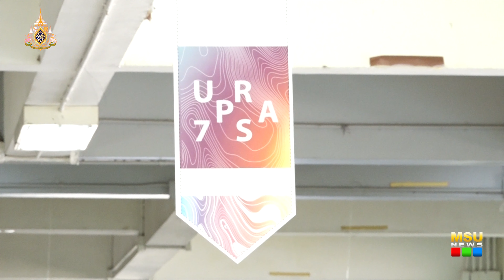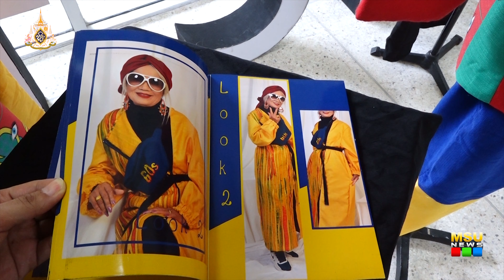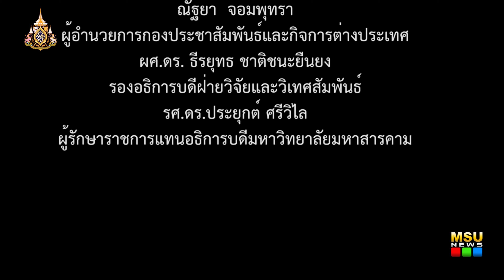คณะสถาปัตย์ฯ มมส เป็นเจ้าภาพจัดประชุมวิชาการระดับชาติ โฮมภูมิ ครั้งที่ 4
คณะสถาปัตย์ฯ มมส เป็นเจ้าภาพจัดประชุมวิชาการระดับชาติ โฮมภูมิ ครั้งที่ 4 (Wisdom for Smart Design)

เมื่อวันที่ 13 มิถุนายน 2562 มหาวิทยาลัยมหาสารคาม โดย คณะสถาปัตยกรรมศาสตร์ ผังเมืองและนฤมิตศิลป์ เป็นเจ้าภาพจัดประชุมวิชาการระดับชาติ เครือข่ายภูมิปัญญาและการออกแบบ (โฮมภูมิ) ครั้งที่ 4 ประจำปี 2562 และการประชุมวิชาการด้านการวางแผนภาคและเมือง (URPAS) ครั้งที่ 7 ประจำปี 2562 หัวข้อ “ภูมิปัญญาสู่การออกแบบอัจฉริยะ”(Wisdom for Smart Design) จัดขึ้นระหว่างวันที่ 13-14 มิถุนายน 2562 ณ คณะสถาปัตยกรรมศาสตร์ผังเมืองและนฤมิตศิลป์ มหาวิทยาลัยมหาสารคาม

ภาพ/ข่าว : อภิราม ทามแก้ว
วิดีโอ / ตัดต่อ : เสาวลักษณ์ บุตรสิมมา
เสียงบรรยาย : เสาวลักษณ์ บุตรสิมมา